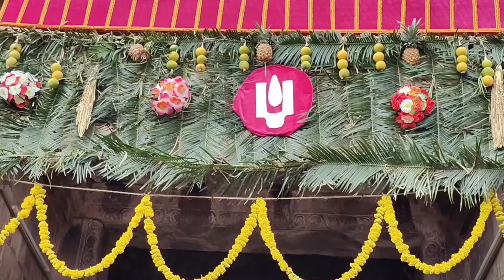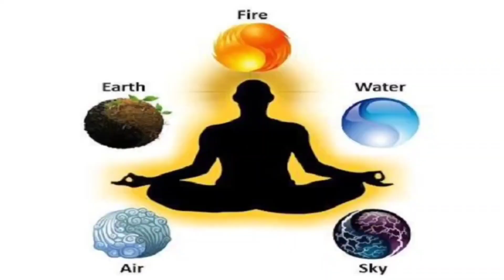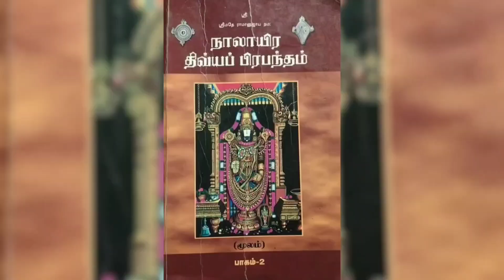Temple,Trichy God Yatra Shiva Shakti Temple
Jambukeshwar Temple is situated at Srirangam island in Trichy which has the two famous and ancient temples -Ranganathaswamy temple of Bhagwan Vishnu (I have made Video for your viewing) and Jambukeshwar Temple of Bhagwan Shiva. Out of five elements the temple represents the water element. A stream flows under the Garbha griha. Here Bhagwan Shiva is called Jambukeshwar and Mata Parvati is called Akhilandeshwari, the mother who keeps the whole Brahmaanda in her womb. The temple is built in Dravidian style of architecture. The temple was built by a Chola king .It is said here that Mata Parvati worshipped Shiva ji after making a lingam out of the water of the river Kaveri. Hence called Appu lingam. Pleased by her tapasya Shiva ji gave her Shiva Gyaan.
Here Shiva ji and Mata Parvati have guru shishya relation. There is a bronze Nandi in front of the Garbha griha. In the garbha griha there is a Shiva lingam, Parvati Mata and Ganesh Ji. The holy Tree of the temple is Jambuk tree. The Rajgopuram of the temple is seven tiered. There is also an Ekpad idol of the trinity here. A sculpture of Bhagwan Shiva with Vishnu ji and Brahma ji emerging from it . It is said that here Shiva ganas did tapasya in the form of an elephant and a spider.
There are inscriptions in the temple of 11th and 12th century and of later period about the donations given by various kings .
The temple has 9 holy water tanks.
The interesting practice in the temple is that pujari ji dresses like a female, symbolising Mata Parvati and worships Shiva ji and a black cow which symbolises Maa Kamdhenu.
Main festivals in the temple.
The temple organises various cultural programs during festivals.